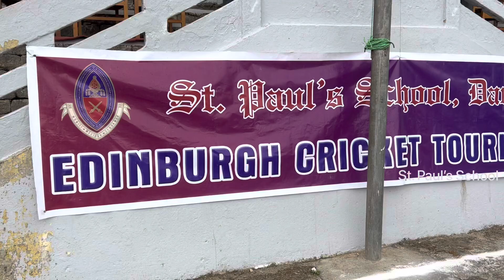Edinburgh final :- 2023